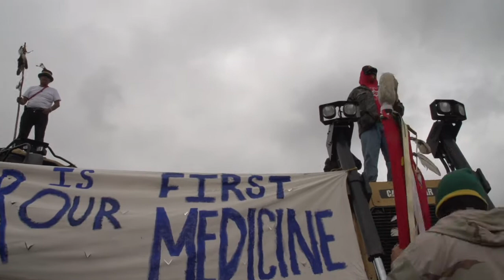Indigenous Voices from Standing Rock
Hear from people camped out at Standing Rock.